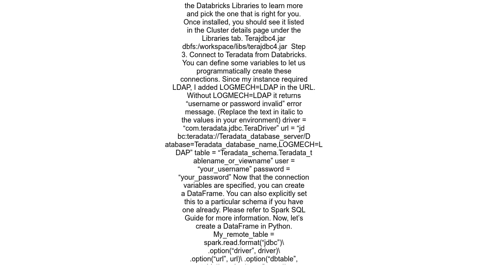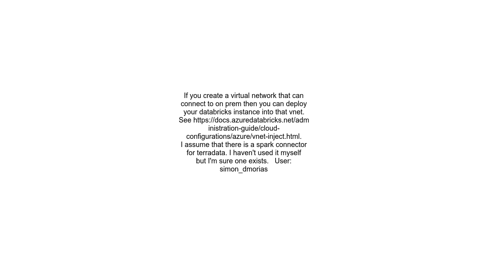How to access on premise Teradata from Azure Databricks